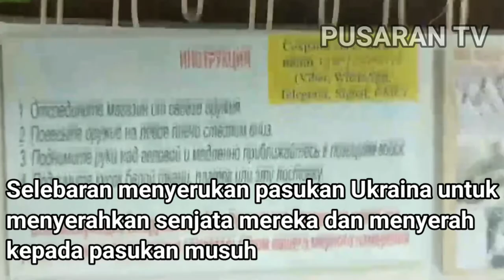Tentara Rusia Propaganda Selebaran Tentang Ukraina Yang Menyerukan Menyerahan Diri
Saat Pasukan Pro-Rusia Menembakkan Propaganda Selebaran Atas Ukraina Yang Menyerukan Untuk Menyerah.

Pusaran TV Menghadirkan Video Dan Penjelasan Berita Terbaru Dari Seluruh Dunia.